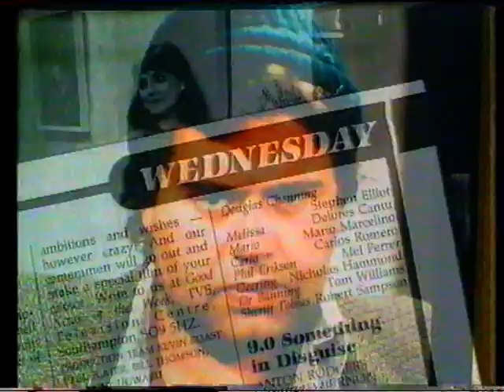TV Times Magazine Advert Emmerdale Farm Featured 1982